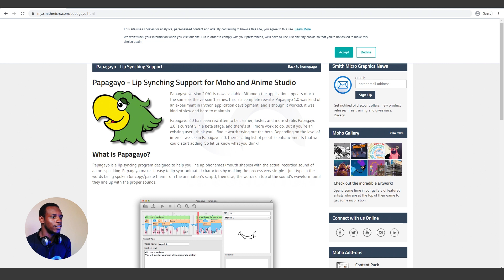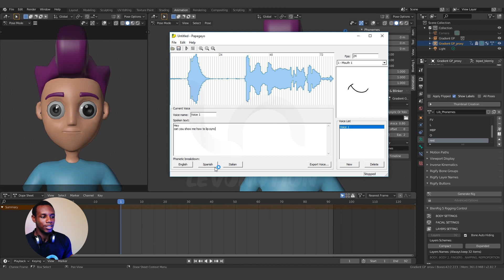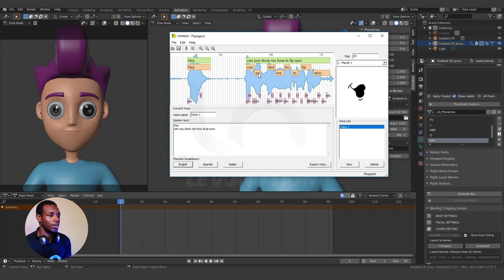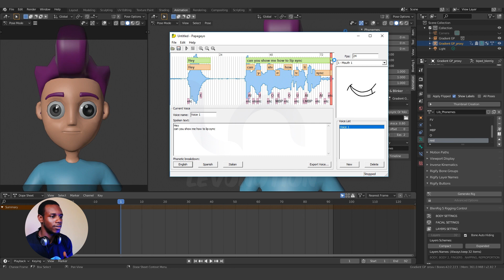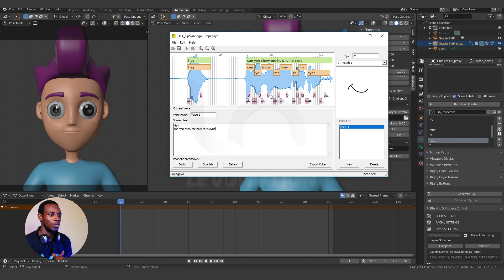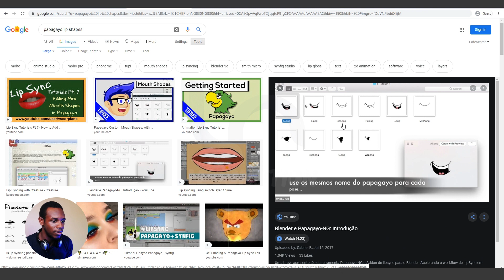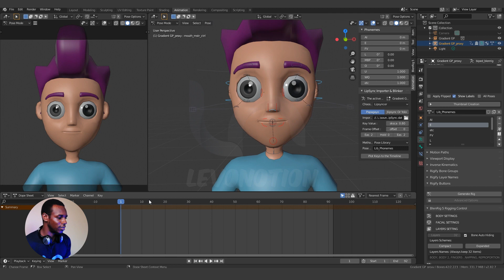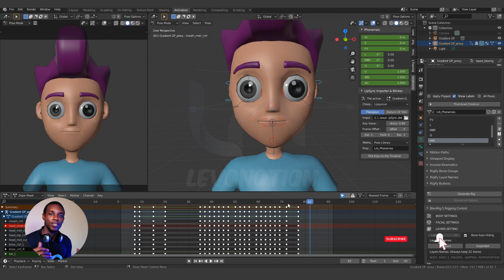How To Create Automatic LipSync Animation with Papagayo in Blender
This video will show you how to create automatic lipsync animation with Papagayo (SmithMicro) in Blender 2.8. This method is useful for a fast lipsync setup also works in Blender 2.9.

How To Create Automatic LipSync Animation with Papagayo in Blender 2.8